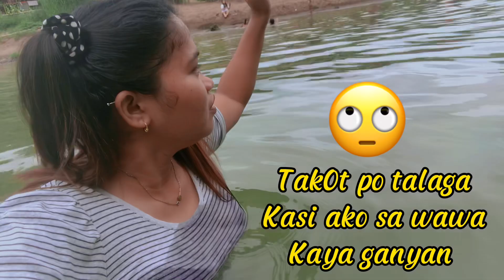TATAWID NG ILOG | NAKAKATAKOT TALAGA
Yung reaction ko!’ Takot talaga ako sa wawa kaya ganian na lang reactions ko 😂😁😜

Ito na ung part 2’😅😃

Salamat sa sumosuporta there hehehe 🥰🫶🏻🤍😘

happy yarn
#2022  april

thankyousomuch everyone 😘😘🫶🏻